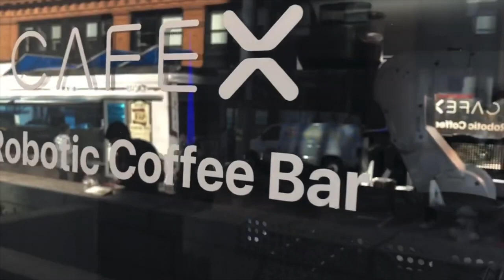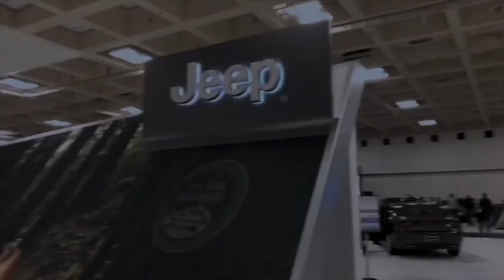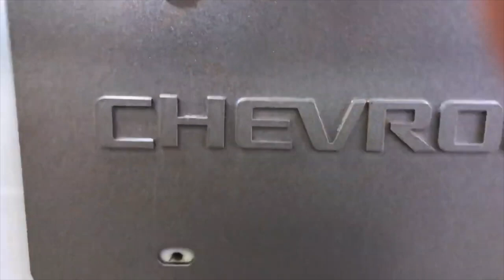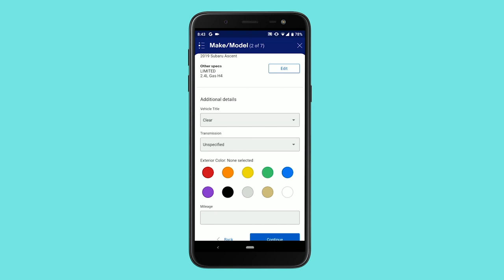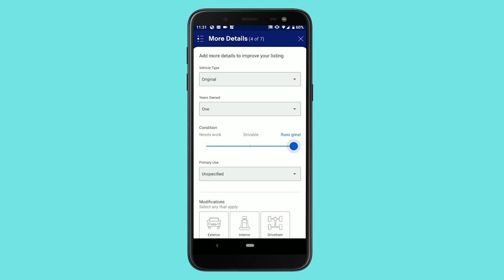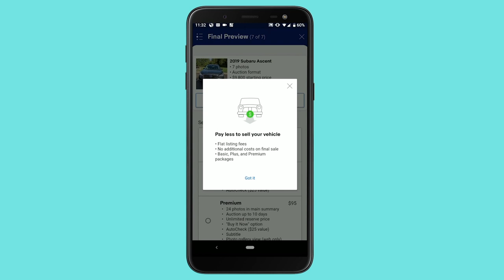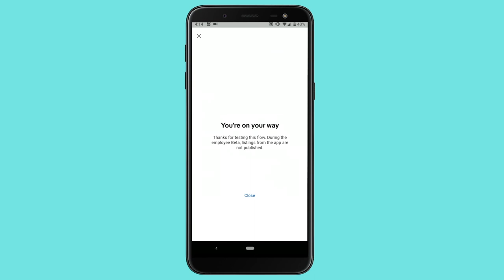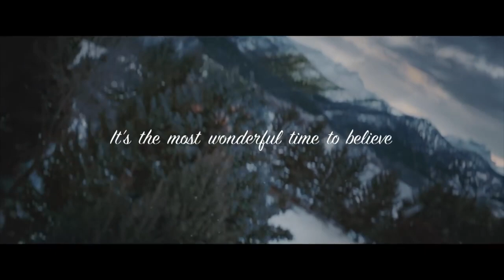CafeX and The 62nd San Francisco Auto Show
Blu Iguana Cinema presents Halcyon Lifestyle San Francisco.  CafeX, The 62nd San Francisco Auto Show, EBay Newest App and Air Canada